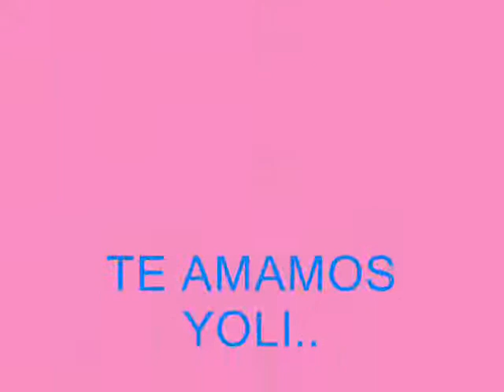15 AÑOS DE YOLY PEREIRA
EL PRIVILEGIO DE AMAR DE MIJARES..UNA CANCIÓN QUE ENCIERRA TODO LO QUE DESEO PARA VOS...Y DECIRTE QUE ES UN PRIVILEGIO TENERTE COMO SOBRINA...TIA CARMENCHU